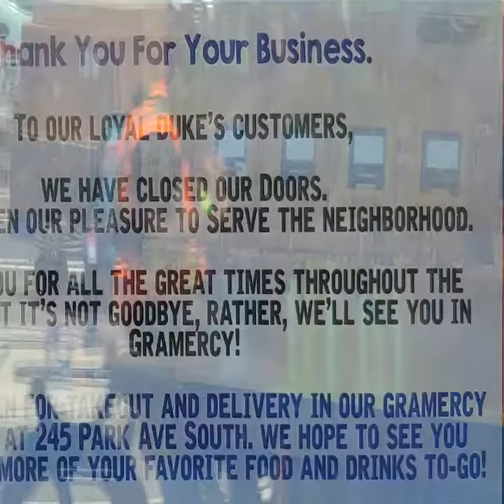nYc Blog : Episode 1 Quarantine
Hey guys I did a short video from  me being out in nyc during this quarantine!